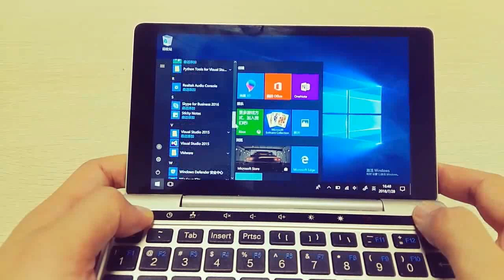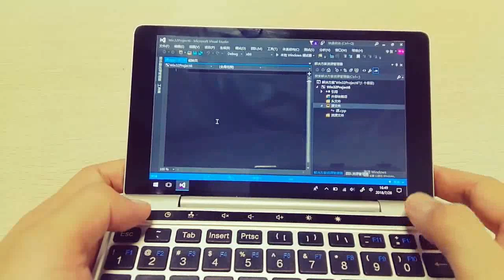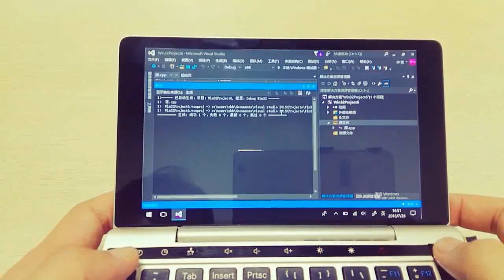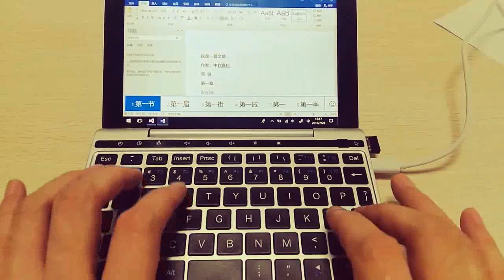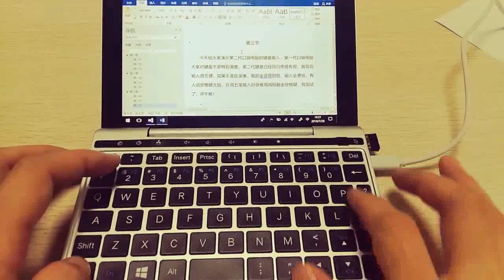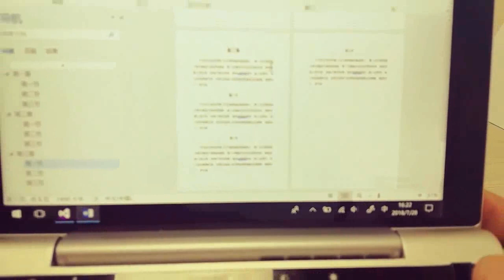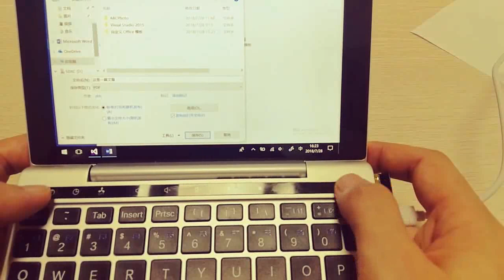VS 2015 and Keyboard type